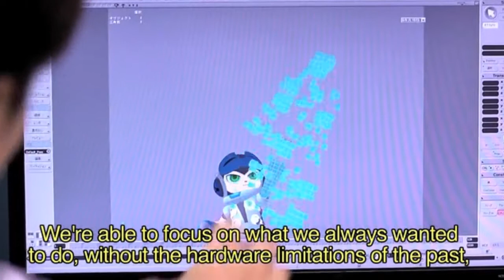Inafune Launches Mega Man-inspired Kickstarter Mighty No. 9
Mega Man creator Keiji Inafune has revealed a stunning new indie project that's inspired by the classic Mega Man games - Mighty No. 9.